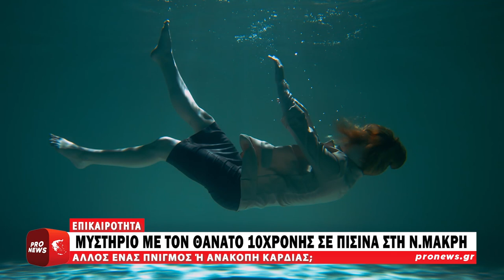Μυστήριο για τις συνθήκες θανάτου του 10χρονου παιδιού σε πισίνα της Ν.Μάκρης